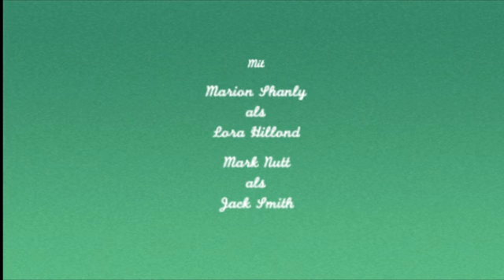Bite Me Once, Kill Me Twice (The Movies PC Game)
William & Dilara's first movie on The Movies PC game! This was an improvisation! Characters remain the same but with different looks and random clothing! So enjoy...